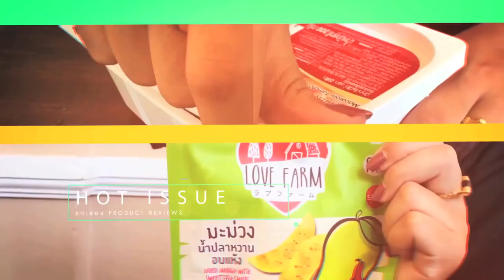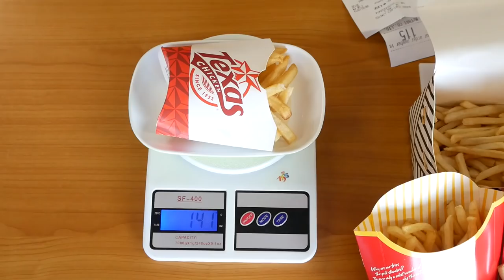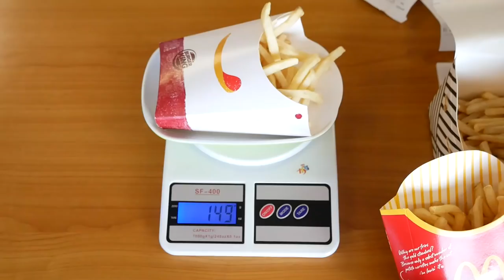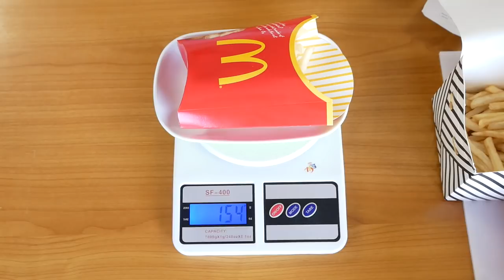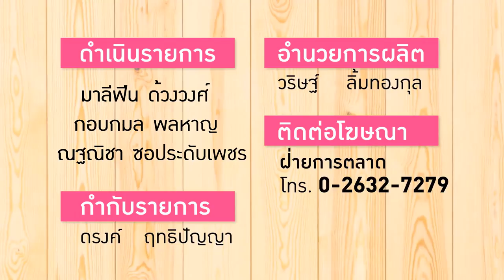"เฟรนช์ฟรายส์" 6 ร้านฟาสต์ฟู้ด สั่งไซส์ไหนคุ้มสุด? : แกะซอง 5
แกะซอง : 5 เคยสงสัยกันหรือไม่ ว่ามันฝรั่งทอด หรือ "เฟรนช์ฟรายส์" ของแต่ละร้านอาหารฟาสต์ฟู้ด ไซส์นึงมีกี่กรัม? และต่างกันแค่ไหน? พวกเธอจึงมาพิสูจน์ข้อข้องใจด้วยการชั่งมันทุกขนาดทั้งหมด 6 ร้านดัง ทั้ง เคเอฟซี , แมคโดนัลด์ , เท็กซัส ชิกเก้น , เอ แอนด์ ดับบริว , เชสเตอร์ กริลล์ และ เบอเกอร์คิงส์ แล้วของเจ้าไหนจะคุ้มสุดล่ะ? คลิ๊กชมได้เลยครับ